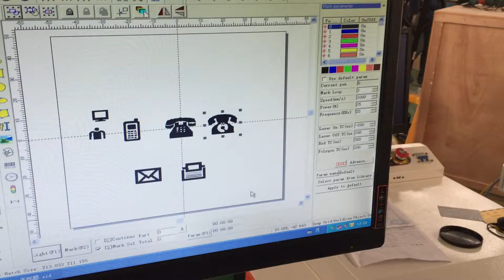ABS mini laser engraver, laser marking machine with raycus laser souce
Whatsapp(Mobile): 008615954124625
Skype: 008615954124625